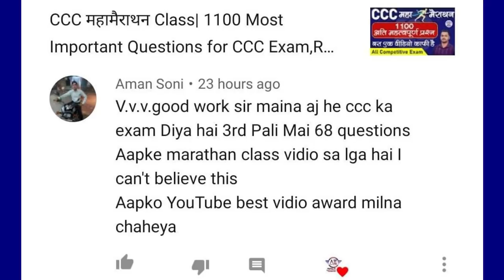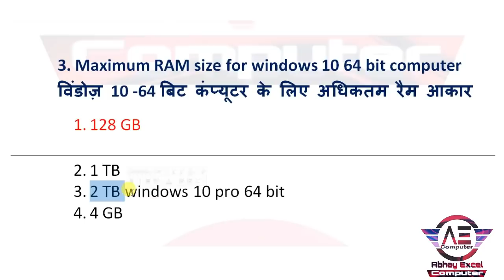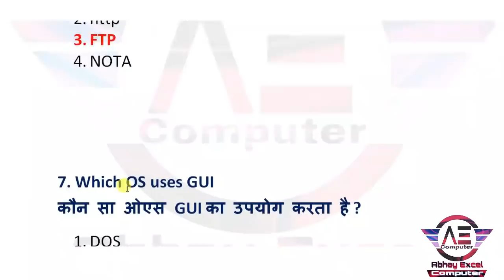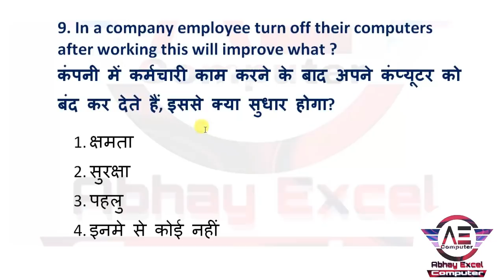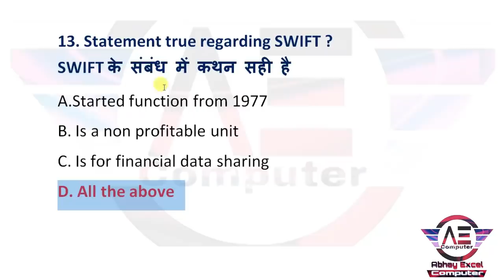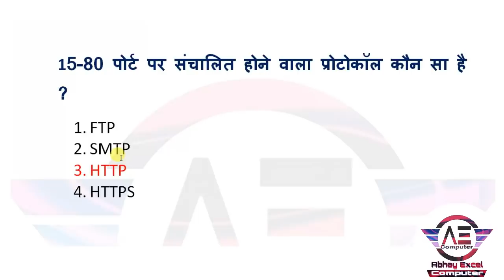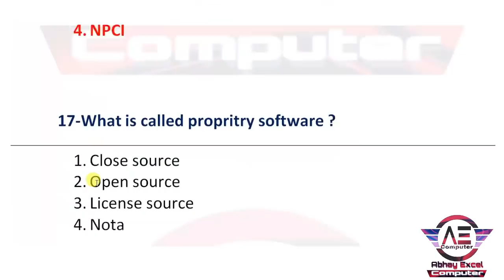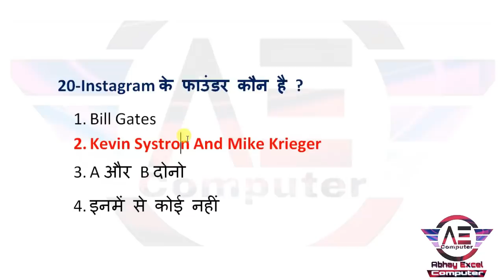07 February CCC Exam Questions|CCC Exam February 2021|CCC Exam Preparation|CCC Question Paper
07 February CCC Exam Questions|CCC Exam February 2021|CCC Exam Preparation|CCC Question Paper

Your Query
Libre Office
Abhay Excel Computer
libreoffice ccc